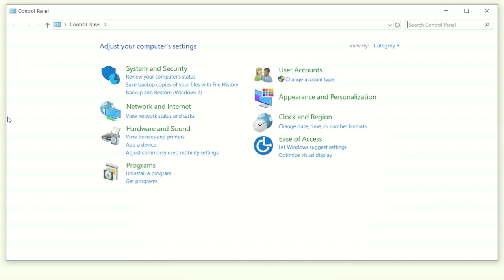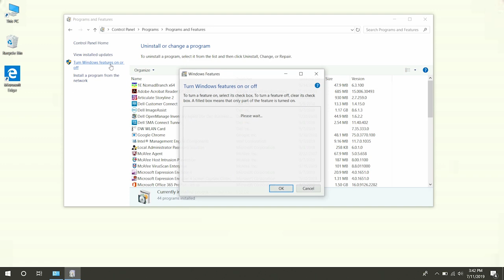Activating Hyper-V Manager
This video demonstrates how to activate Hyper-V Manager on a system running Windows 10 operating system.